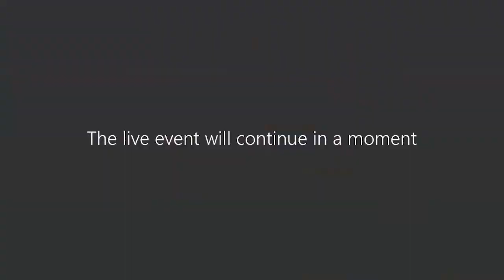How can governments get the public on board with net zero?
Speakers:

Darren Jones MP, Chair of the House of Commons Business, Energy and Industrial Strategy Select Committee
Chris Stark, Chief Executive of the Climate Change Committee
Rebecca Willis, Professor in Practice at Lancaster University and expert lead for Climate Assembly UK
Diarmuid Torney, Associate Professor at Dublin City University and expert adviser for the Irish Citizen's Assembly on Climate Change

Chaired by Emma Norris, Director of Research at the Institute for Government.

This event was part of the Institute for Government's international one-day virtual conference looking at the route to net zero ahead of COP26, the United Nations climate change summit that the UK will host in Glasgow in November.

With many countries having adopted targets, the conference explored the challenges they will face in delivering them identified in the Institute's recent report on net zero, which you can find on our

The Institute for Government is grateful to the following organisations for their support at the IfG Delivering Net Zero Conference:

Association of British Insurers
Association For Project Management
Imperial College London - Transition to Zero Pollution
Novo Nordisk